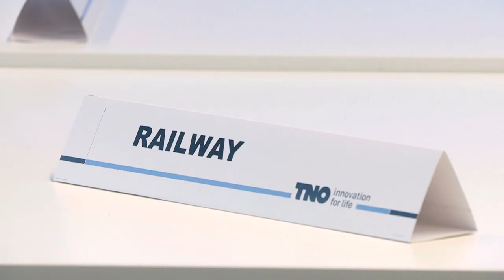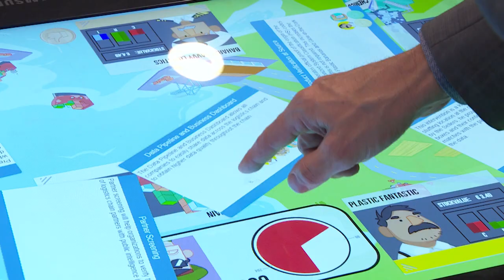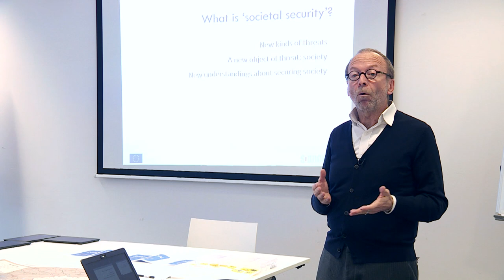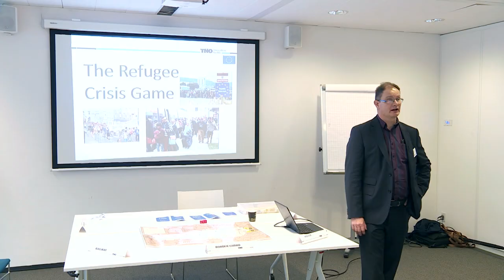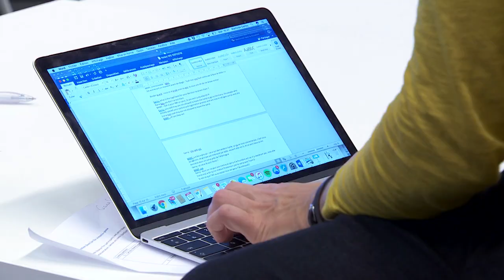Source, red de excelencia para la promoción de aspectos sociales de la seguridad (audio en inglés)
SOURCE, la red de excelencia dedicada al debate y promoción de los aspectos sociales de la seguridad, organizó un taller sobre la inmigración ilegal transeuropea con diversos agentes relacionados con la gestión de los flujos migratorios que incluían policía de fronteras, miembros de la administración, y ONGs, procedentes de países como Austria, Alemania, Países Bajos, Francia y España.

El taller se celebró en las instalaciones de Security Delta en La Haya, que gestiona TNO, miembro del consorcio, y que también contó con la participación de TECNALIA como coorganizadora.
La sesión consistió en dos instancias de serious gaming, el primero de ellos de temática diferente del tema central, destinado a romper el hielo entre los asistentes y reforzar el espíritu colaborativo, y el segundo relacionado con un caso de inmigración ilegal similar al que se produjo en las fronteras de Austria, Hungría y Alemania en 2014. Los agentes implicados debatieron el proceso conjunto de toma de decisiones y cómo la falta de un objetivo político concreto llevó de hecho a una indefinición de las acciones.

En una sesión de contraste posterior se determinó que las culturas organizativas de las instituciones presentes redundaban en que fuera complicado tomar decisiones conjuntas, en especial, en caliente o en teatro de operaciones. Sí que se valoró de modo positivo que se llevaran a cabo ejercicios de serious gaming entre los agentes implicados, al menos para conocimiento mutuo y mejorar las relaciones en caso de crisis.

Con este taller, SOURCE termina su actividad destinada a indagar sobre técnicas apropiadas para la colaboración de los implicados en temas de seguridad que conlleven un mejor entendimiento mutuo y la inclusión de los aspectos sociales en las acciones conjuntas. TECNALIA  ha dirigido un world café sobre amenazas futuras en 2015 y un round robin brainstorming sobre la seguridad de IoT en 2017, y ha sido autora del informe final que se entregará a la Comisión este año. Una de las participantes en el taller de La Haya proviene de la colaboración en materia de Seguridad entre TECNALIA y el Real Instituto Elcano.

Para más información:
Javier Herrera, Área de Óptima/Optimization, Modelling & Analytics